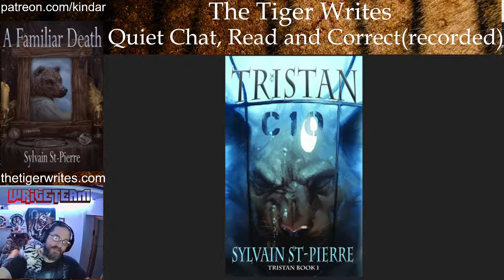The Tiger Reads and Corrects: Tristan, Foreword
Tristan is book 1 in the Tristan Series and follows him, a mercenary, criminal, alien, and all-around bad guy, as he searches for who is responsible for his most recent incarceration so he can enact revenge.

This is a reading and correcting of a book I published 5 years ago for the purpose of cleaning up typos and grammar errors.

If you want to read the story, it is avau=ilable on all major E-Retailers